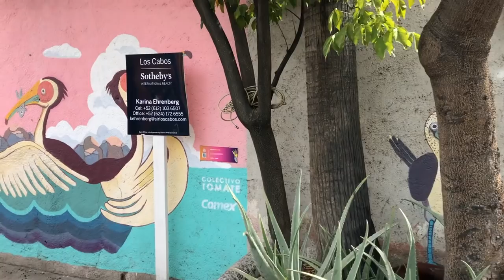La Paz, BCS, Mexico - sightseeing, the Malecón, & delicious vegan food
It's finally ready! Our first recipe book was inspired by our travels through Baja, Mexico.

After a long drive from Loreto, we relaxed a couple of nights in La Paz. It’s a good place to restock, especially if you hit the farmer’s market on Tuesday or Saturday. We found some tasty vegan food and enjoyed walking around the town. Lots to see! We’ll be staying longer on our way back north.

Planning a trip through Baja? Check out our blog post "RV Camping in Baja, Mexico" In it we document every spot we stayed during our trip.

Malecón
Waterfront street

El Zarape Malecón
Was reviewed as vegan-friendly but they seemed confused. They had a card that said “vegano” and listed options. But the server said they had cheese. We settled on something and it turned out to be about 90% zucchini without much flavor. Do not recommend.

VeganRV Merch

We’ve finally put up a little shop with VeganRV march!

This video was shot on an iPhone X with a Shure MV88 mic and edited with iMovie on a MacBook Pro

Don’t worry, we will never, ever sell your information and you can unsubscribe at any time by clicking a link at the bottom of the newsletter.